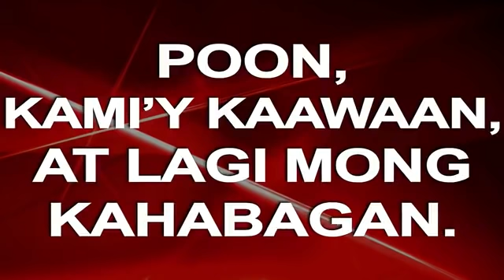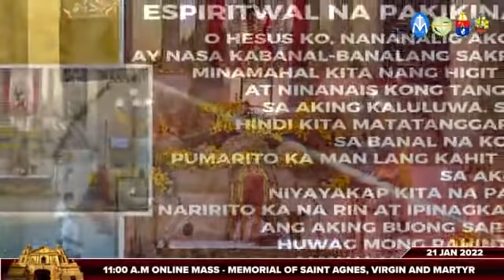21 January 2022 (Friday) 11:00 a.m.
21 January 2022 (Friday) 11:00 a.m.
Paggunita kay SANTA AGNES, dalaga at martir
Biyernes ng Ikalawang Linggo sa Karaniwang Panahon
Punong Tagapagdiwang: ✞Rev. Fr. Douglas Badong